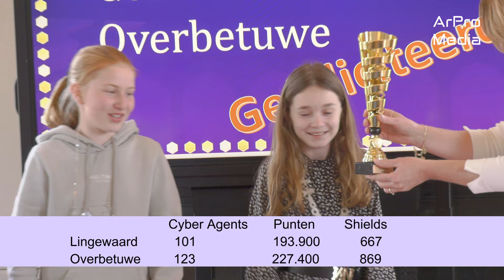De Strijd om de Hackshield Trofee - 2022